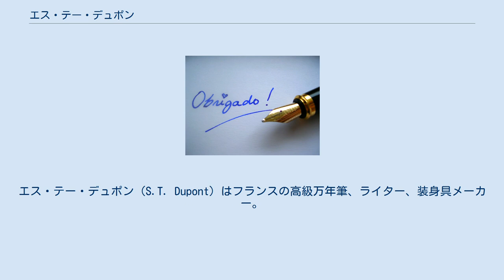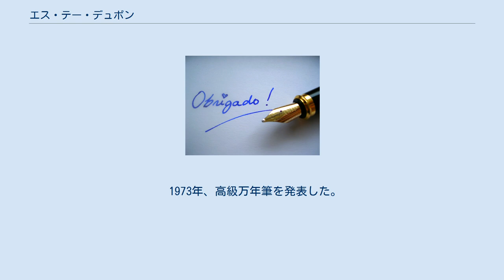エス・テー・デュポン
エス・テー・デュポン（S.T. Dupont）はフランスの高級万年筆、ライター、装身具メーカー。
特にライターが有名。
エス・テー(ST)は創業者の略称であり、「デュポン」も一般的なフランス系の姓であるため同名の人物や組織とは関連性は無い(大手化学メーカー、日本のエステーやアメリカのデュポン社など)。
 1872年、シモン・ティソ・デュポンによって設立。
シモンは職人を雇い、高級皮革製品の工房を構え、高級官僚向けに、イニシャルを刻印した折りたたみ式の札入れや「モロッコ革」のブリーフケースなどを主に製作していた。
ほどなく、パリ1区リヴォリ通り沿いにあったルーヴル百貨店 (fr) の正式納入メーカーとなった。
 20世紀初め、シモンの息子アンドレ・デュポンとルシアン・デュポンの兄弟は、1点物の旅行用鞄を製造。
豪華でオリジナリティにあふれた鞄は世界中の上流階級に支持された。
 1935年頃から、現在でも有名な金属部分に純正漆を施した製品を販売し始める。
 第二次世界大戦の開戦により、旅行用鞄の注文を受けられなくなったため、1941年、アンドレ・デュポンは最初のポケット・オイル・ライターを発明した。
1952年に炎を調節できるガス・ライターを発表し特許を取得した。
何よりも特徴的なのが独特の「キーン」という開閉音である。
 1973年、高級万年筆を発表した。
 2018年、パリ8区モンテーニュ大通りからヴァンドーム広場北側を走るパリ2区ラ・ペ通り10番地に路面店を移転した。
 注：香水、眼鏡は日本国内のデュポン直営店での販売は無い。
パイプは1970年代の極僅かな時期の生産で、現在では撤退している。